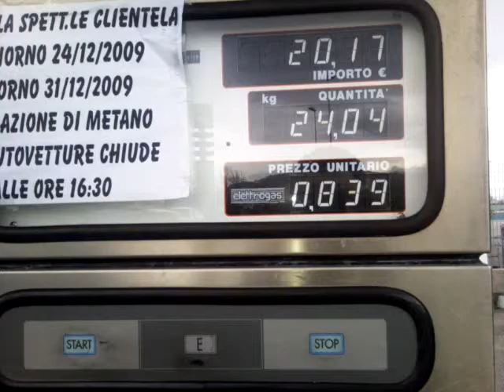Multipla Natural Power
Informazioni di Servizio